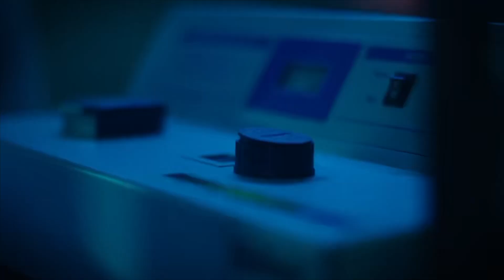Lou Young Debuts Carolina Panthers All Black Uniforms vs. Atlanta Falcons! Thursday Night Football!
Former Carolina Panther; now Actor/Comedian Lou Young stars in the debut commercial for the All Black Carolina Panthers Uniforms vs. Atlanta Falcons.

We pulled up to see the world premiere live at Bank of America Stadium for Thursday Night Football!

Professor Shlouuu: @LouYoung3
Panthers Player: @LouYoung3
Shaq Thompson as himself.

Filmed By: @AuthenticAve